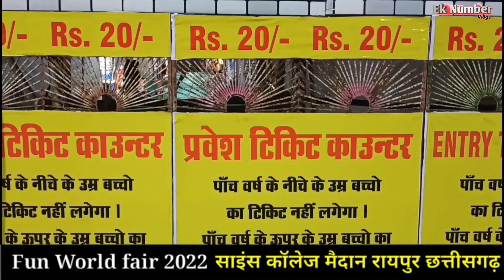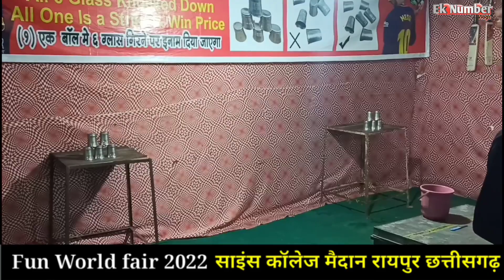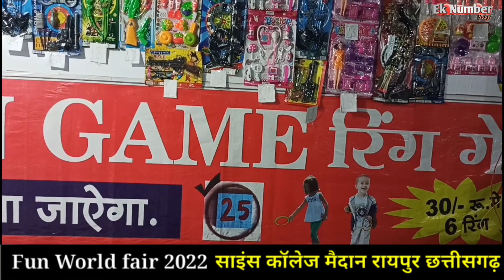Fun world fair 2022 science college maidan raipur chhattisgarh